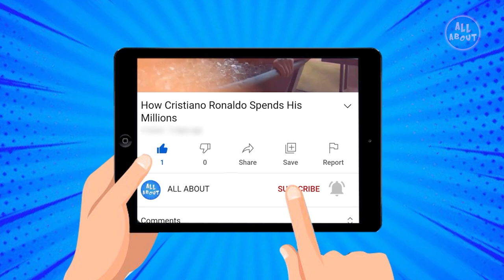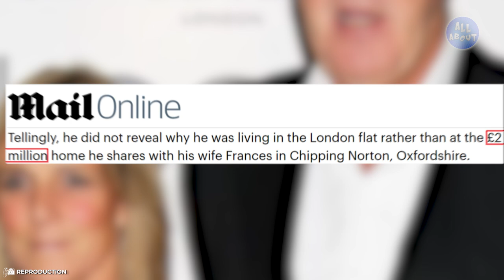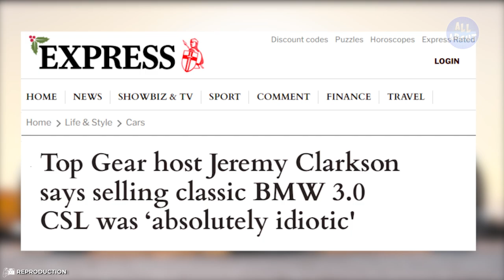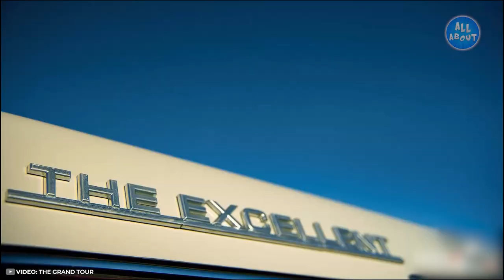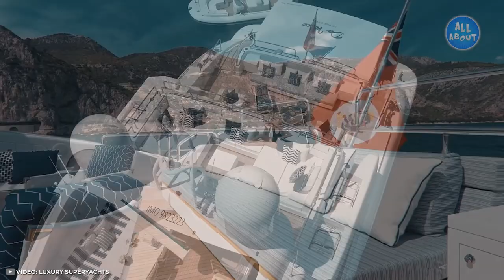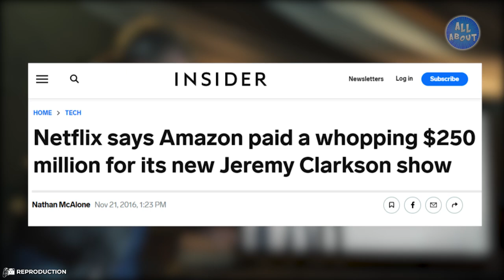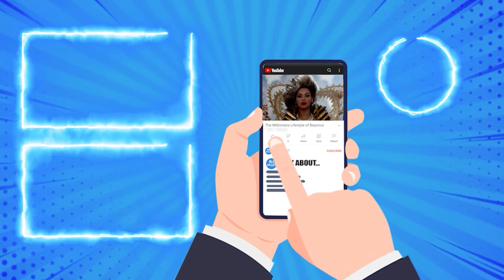Jeremy Clarkson's Lifestyle 2023 | Net Worth, Fortune, Car Collection, Mansion...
Besides being a world-famous British TV host!
Jeremy Clarkson is an adventurous man who seems to enjoy about everything his money can get him!
But have you ever stopped to wonder about just how this tycoon lives?
In this video you will find out all about the luxurious life of Jeremy Clarkson!